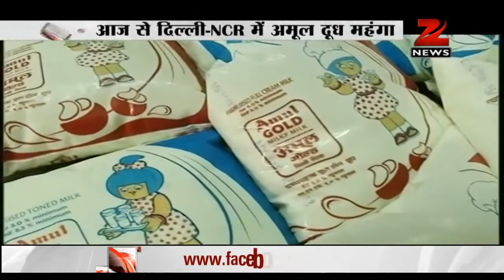Wholesale, retail inflation up in September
Indicating worsening of the price situation, inflation - wholesale as well as retail - went up in September because of costlier food items, especially onion and vegetables, dimming the prospects of rate cut by RBI later this month to boost the sagging economy.